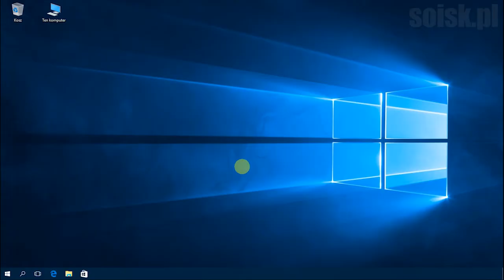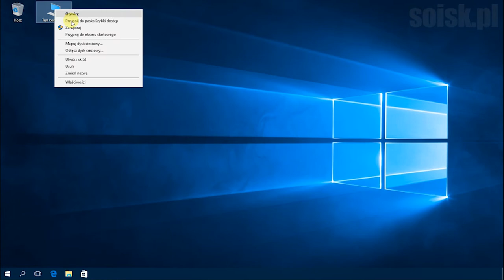Windows 10: Wyłączenie na stałe okienka Akcja.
Krok 1.

Krok 2.
Odnajdź klucz HKEY_LOCAL_MACHINE\\SOFTWARE\Microsoft\MMC\SnapIns\{58221C67-EA27-11CF-ADCF-00AA00A80033}

Krok 3.
Utwórz nową wartość DWORD o nazwie SuppressActionsPane

Krok 4
Zmień jej wartość na 1